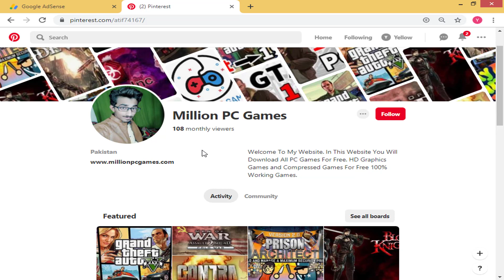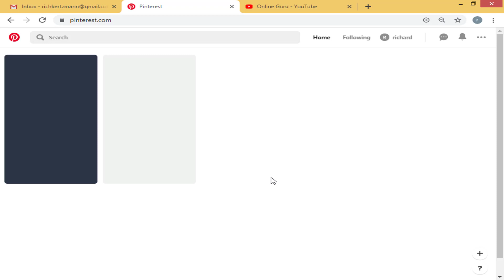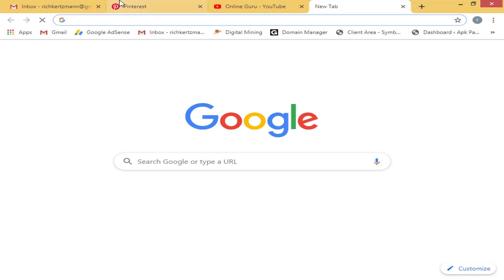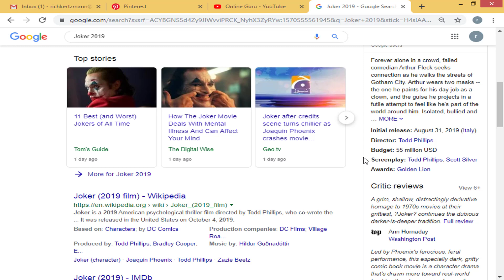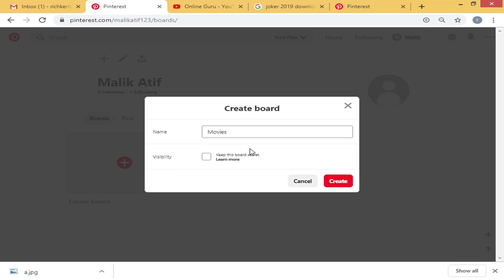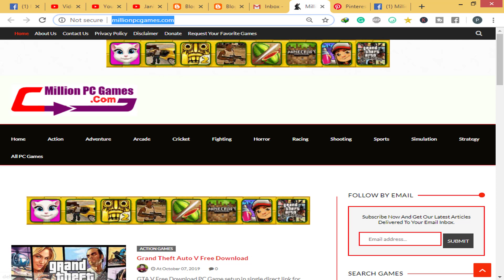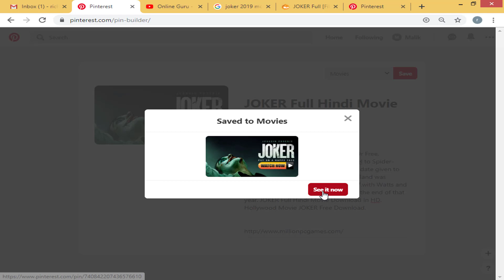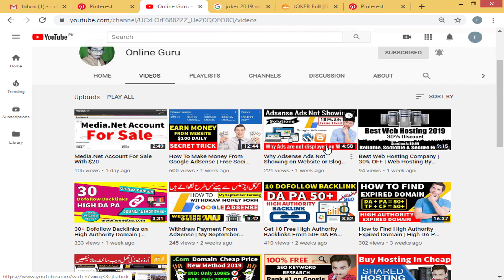How To Increase Website Traffic? Get Unlimited Traffic From Pinterest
If you want to increase your website traffic then watch this video because in this complete tutorial video I guide you every single way to get traffic from Pinterest to on your website/blog. It's not a clickbait video. In this video, I also showed my google Adsense earning and I also got traffic on Pinterest and I teach you the same method which I use to get traffic on my website/blog. After watching this 20 mints video then you will be able to get unlimited traffic from Pinterest.

About Channel:

Online Guru provides basic and advanced level online earning, blogging, computer, internet, technology-related education for free, we also make Videos of Gadgets Reviews and Unboxing and many more things. if you want to know more about us then please check out our channel ''Online Guru''